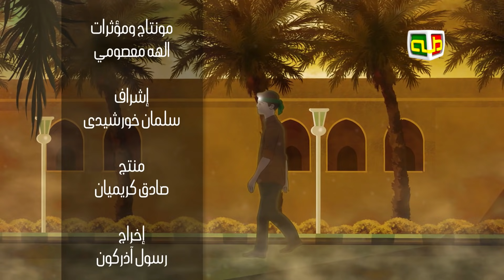أنت حبيبي ونور العيون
كلمات: مقداد الهمداني
أداء: نزار القطري - كوثر نزار القطري
إنتاج: قناة طه للأطفال